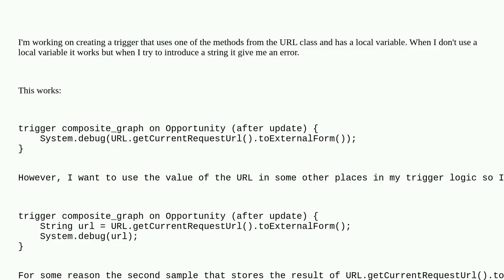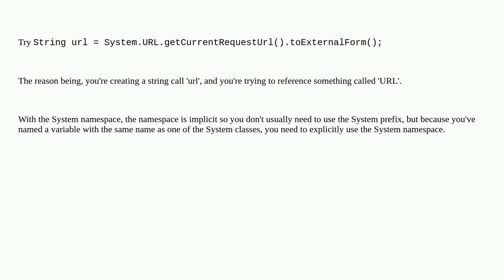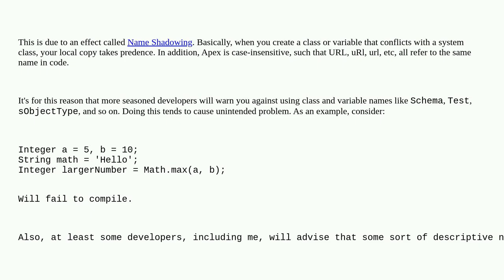Salesforce: Adding a local variable into a trigger gives error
Adding a local variable into a trigger gives error

A special thanks goes out to the awesome community

  after-trigger apex